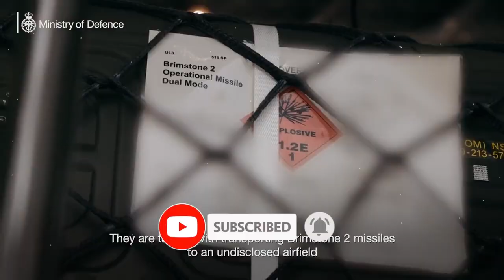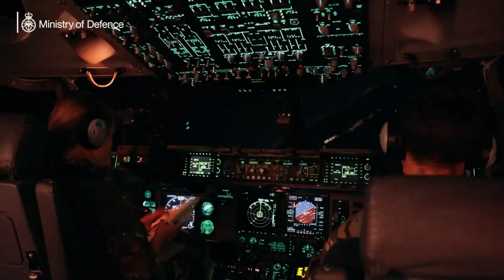Ukraine's new weapon delivered a sudden blow to the Russian rear in Bakhmut. Mountains of corpses